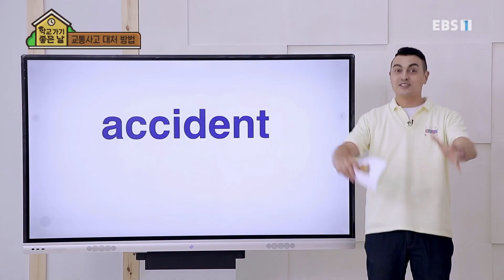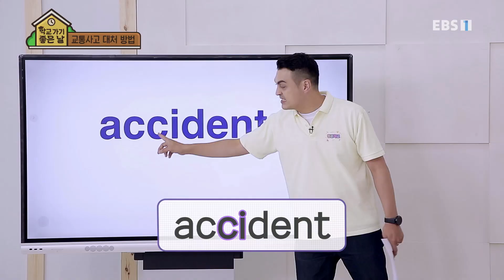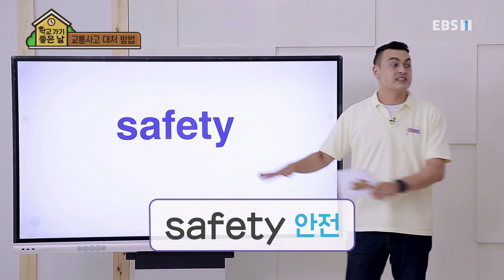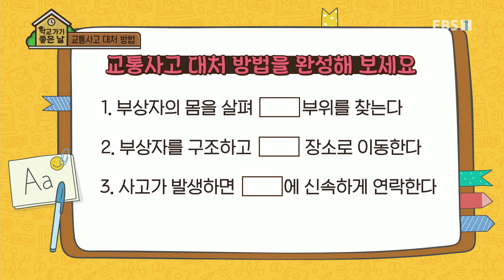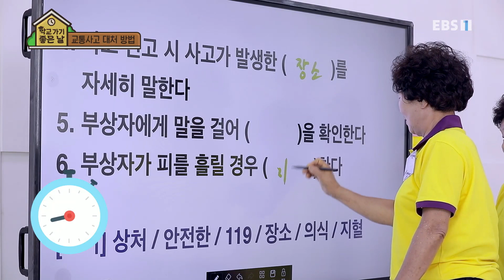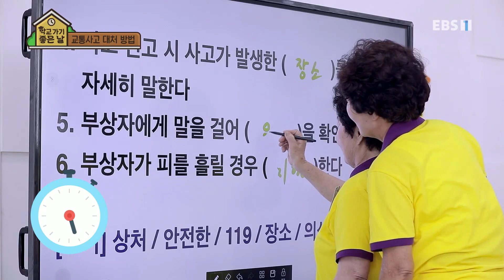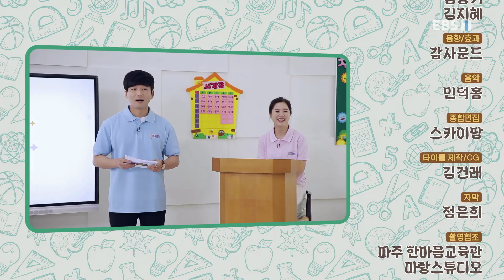학교 가기 좋은 날 - 교통 사고 대처 방법_#002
공식 홈페이지 교통 사고 대처 방법,

교통사고를 목격한 경우와 본인이 교통사고가 난 경우 대처하는 방법을 배우고, 안전띠의 중요성에 대해서도 알아본다. 영어 단어 : accident, safety 학습자 : 한화자, 장순옥, 오정숙, 양종순

배움의 시기를 놓친 전국 성인문해학습자들은 물론

일반 성인 시청자들까지 대상층을 아우르는 '학교 가기 좋은날',

생활문해와 영어를 함께 학습하는 청춘학교를 배경으로

일상생활에 필요한 금융, 정보, 건강, 교통안전과 같은 생활문해를 배우고

주제와 관련된 영어까지 동시에 학습하게 됩니다,
교통사고 대처방법,본인교통사고,안전띠의 중요성,영어단어,accident,safety,